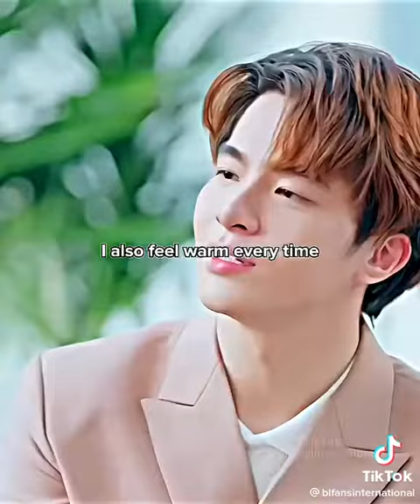my secret love the series episode 12 Final scenes ❤️